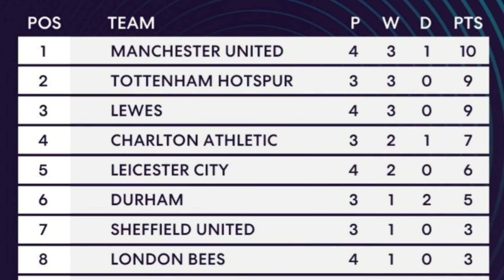THE LAST 7 DAYS AT TOTTENHAM: 3 Wins, Ladies are Unbeaten, Foyth Called: 23-30 September 2018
+ CONTENT:
* What's happened at Tottenham Hotspur Football Club in the last 7 days?